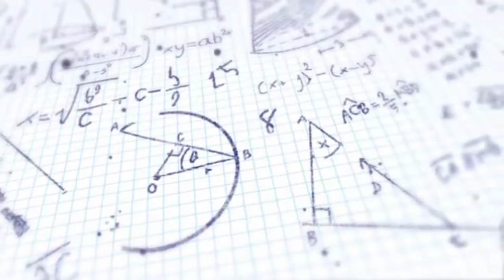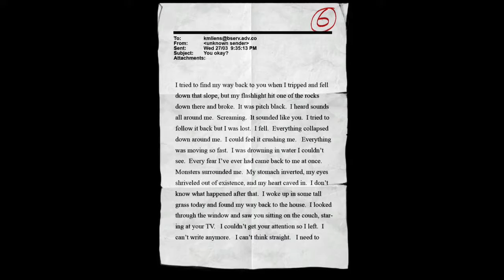Slender the Arrival: I GIVE UP! - part 3 - Science Crew Gaming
Could this be the end for Kate (or whatever her name is)?